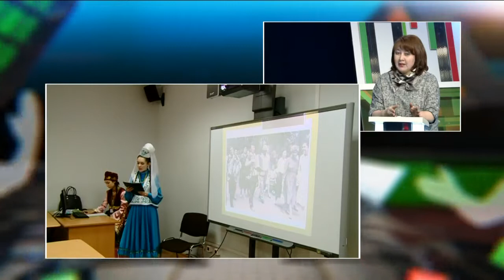Татар теленнән халыкара олимпиада. Таяну ноктасы 26/04/18 ТНВ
Япония, Финляндия, Төркия, Эстония, Франция, Индонезия,
Кытай, Берләшкән Гарәп Әмирлекләре, Казахстан, Үзбәкстан,
Кыргызстан - барлыгы 13 илдән һәм РФ төбәкләреннән килгән 480
укучы Татар теле һәм әдәбиятыннан Халыкара олимпиадада
белемнәрен сынады. Чит җирләрдә яшәүче татарлар туган телен ни
дәрәҗәдә белә? Оештыручылар һәм олимпиадада катнашучылар студиядә хис-кичерешләре белән уртаклашты.

алып баручы – Венера Аитова
Лилия ӘХМӘТҖАНОВА - ТР мәгариф һәм фән министрлыгының
Милли мәгариф идарәсе башлыгы
Гөлия МУСИНА- ТР мәгариф һәм фән министрлыгының төбәкара
бүлек җитәкчесе
Алия РӘМИЕВА- (Төркия) (олимпиадада катнашучы)
Элиза КЫЯМОВА- Башкорт дәүләт университетының Стәрлетамак
филиалы студенты (олимпиадада катнашучы)
Каадер Ильяс -(Финляндия) (олимпиадада катнашучы)
Чихиро Тагучи- (Япония) (олимпиадада катнашучы)
Фираз Харисов – жюри рәисе, КФУ профессоры

Таяну ноктасы. В эфире: пн, вт, ср, чт - 19:00

7 дней. В эфире: вс - 19:30, 21:30

Координаты:
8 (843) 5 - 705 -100